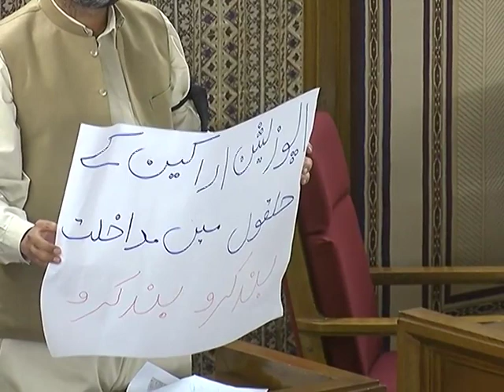28 Mar 2019- بلوچستان اسمبلی کا اجلاس دوسرے دن بھی پی ایس ڈی پی کی نزر ہو گیا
بلوچستان اسمبلی کا اجلاس دوسرے دن بھی پی ایس ڈی پی کی نزر ہو گیا۔ حکومتی اور اپوزیشن اراکین جاری اسکیمات پر بحث و مباحثہ کرتے رہے۔ ایوان میں شور شرابے کے باعث مچھلی بازار کا منظر پیش کرتا رہا۔

بلوچستان اسمبلی کا اجلاس ایک گھنٹے کے تاخیر سے ڈپٹی اسپیکر بابر موسی کی صدارت میں شروع ہوا ،،،اجلاس سے خطاب میں وزیراعلیٰ جام کمال نے کہا کہ ہماری کابینہ نے فیصلہ کیا ہے کہ صوبے کے تمام حلقوں پر برابری کی بنیاد پر پیسے خرچ ہونگے، برابری کی بنیاد پر فنڈز کا فارمولا بنایا جا رہا ہے، انہوں نے کہا کہ سی پیک کے مغربی روٹ کا افتتاح کل وزیر اعظم عمران خان کرینگے،امراض قلب کے ہسپتال کا افتتاح کل کوئٹہ میں ہوگا، ژووب تا کچلاک اور چمن تا حب دو روئیہ سڑکیں جلد تعمیر ہونگی، اس سے قبل تو قائد حزب اختلاف ملک سکندر ایڈوکیٹ نے کھڑے ہوکر صوبے کی پی ایس ڈی پی کے حوالے سے گزشتہ اجلاس میں حکومت کی جانب سے رپورٹ پیش کرنے کا مطالبہ کیا۔ اپوزیشن اراکین کا کہنا تھا کہ پی ایس ڈی پی میں تمام جاری اسکیمات کو رکھا گیا ہے اور اپوزیشن کے حلقوں کو یکسر نظر انداز کیا گیا ہے۔ حکومتی اراکین عبدالرحمان کھیتران اور زمرک اچکزئی کا کہنا تھا کہ پی ایس ڈی پی پچھلی حکومت کی کارستانی ہے۔ موجودہ حکومت نے پی ایس ڈی پی نہیں بنائی۔ اس دوران حکومتی اور اپوزیشن اراکین کے درمیان تلخ جملوں کا تبادلہ ہوا۔ شور شرابے کے باعث ایوان میں کان پڑی آوز سنائی نہیں دے رہی تھی۔ اس موقع پر سابق وزیر نواب اسلم رئیسانی کا کہنا تھا کہ ریکوڈک اور گوادر پورٹ کے معاملے پر حکومت سے وضاحت چاہتے ہیں۔ انہوں نے مطالبہ کیا کہ اسپیکر بلوچستان اسمبلی کی سربراہی میں کمیٹی تشکیل دی جائے جو ترقیاتی منصوبوں سے متعلق تحقیقات کر کے اراکین کے تحفظات دور کرے۔ بعد ازاں اسمبلی کا اجلاس 30 مارچ تک ملتوی کر دیا گیا۔